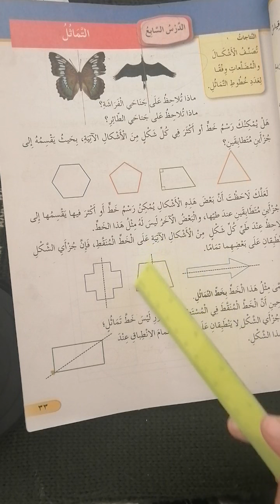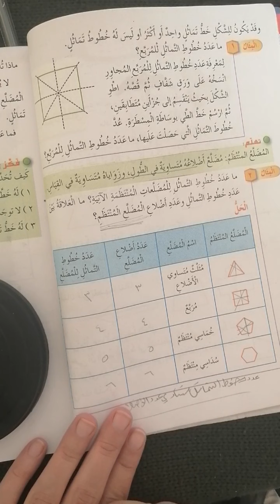رياضيات سادس ٣/٩